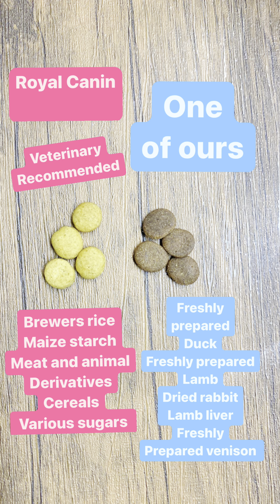Do Vets Recommend Royal Canin? The Truth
Support Independent Businesses!